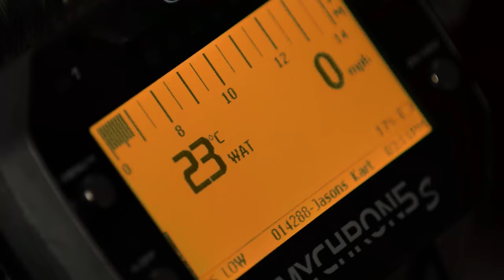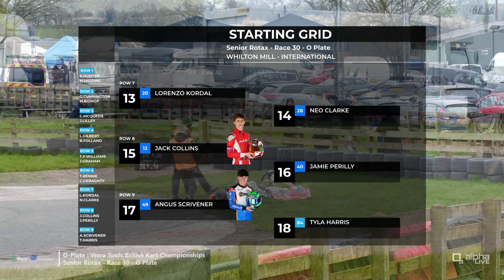Greatest overtake of all time? | Senior Rotax O Plate Final | Wera Tools British Kart Championships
With it all still to play for in the Senior Rotax O Plate final at Whilton Mill, our drivers certainly produced some excellent racing. Constant changes for the lead, epic overtakes and a grid full of talent, it's a race you don't want to miss!

Coverage of the British Kart Championships is presented by Wera Tools.